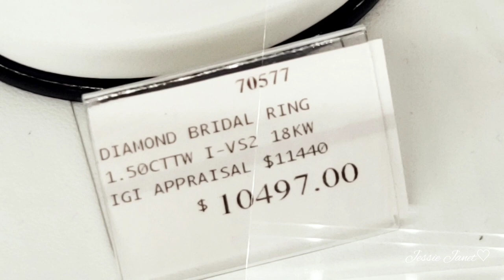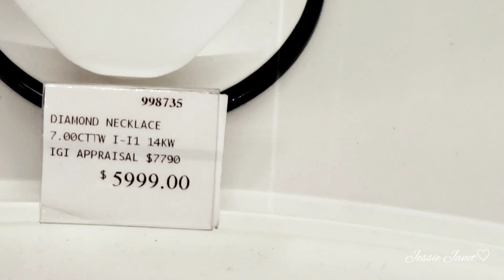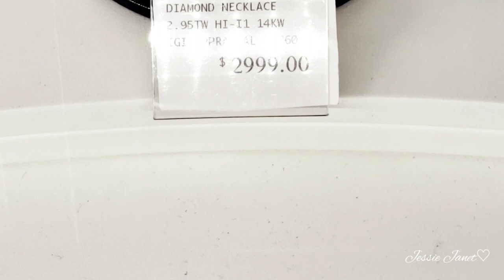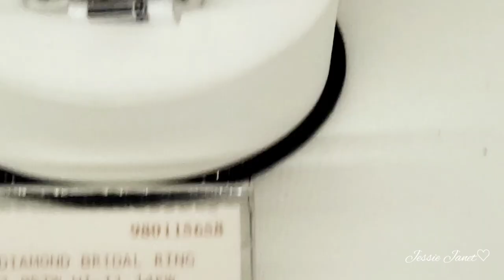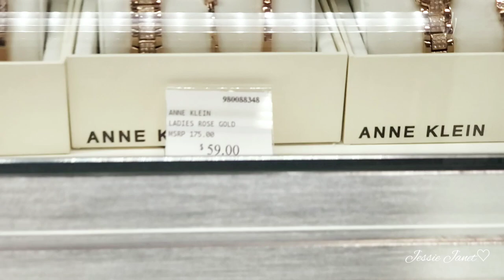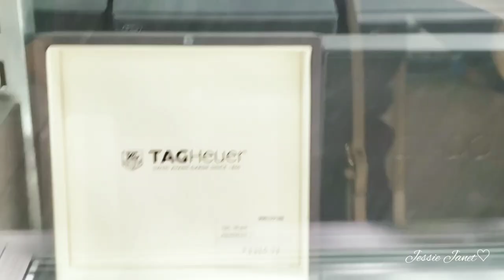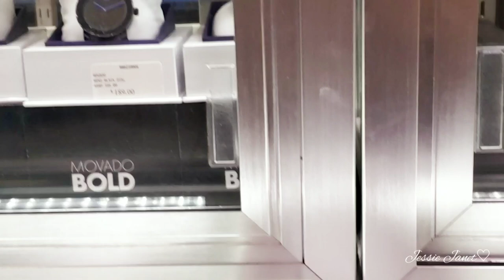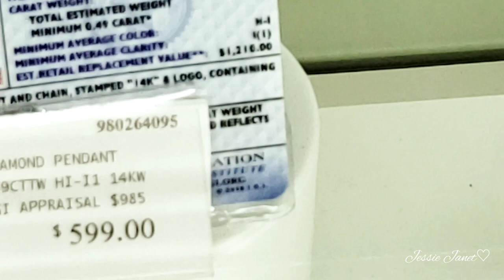Sam's Club Jewelry Shopping| Bridal/ Diamond Rings, Necklaces, Watches and Bracelets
Please visit Jessie Janet Fil-Am Living! Like & Follow💋